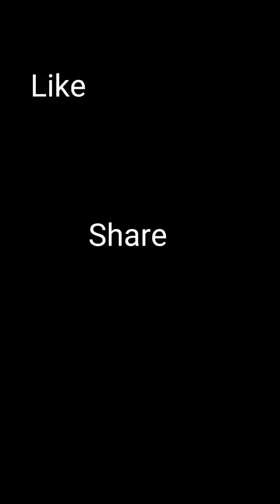Our cute and funny cats